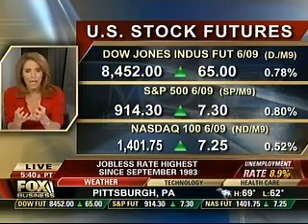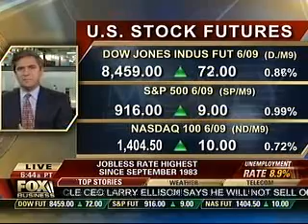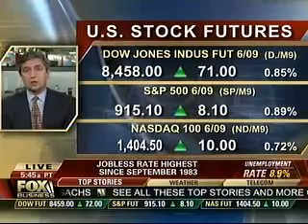Boustany, Fox Interview on Unemployment Rate - "We need to get a climate in place for businesses"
Boustany, Unemployment